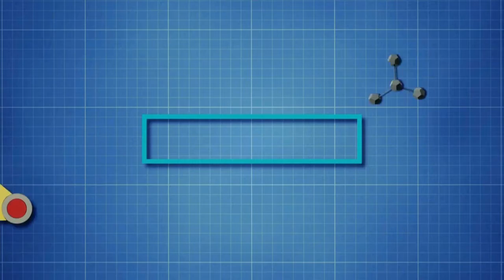Massimo Banzi e Riccardo Luna Opening Conference Maker Faire Rome 2016 "The future of everything"